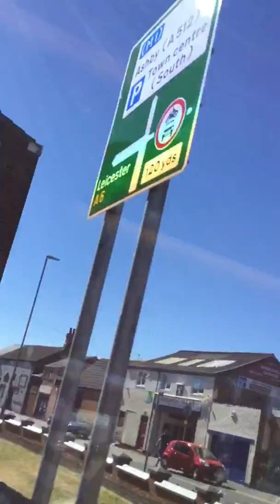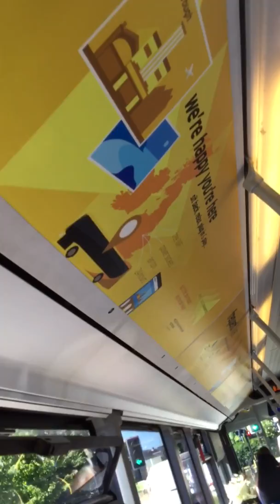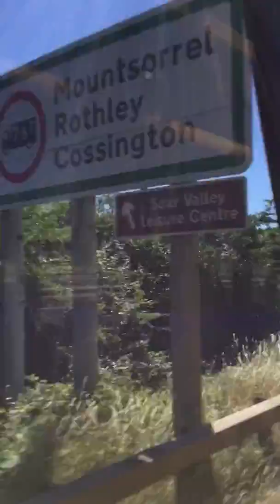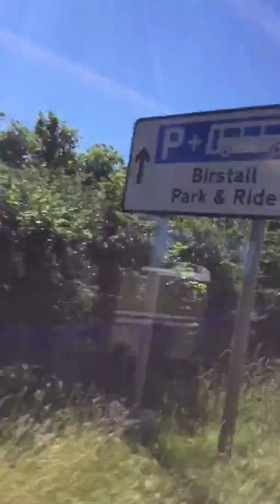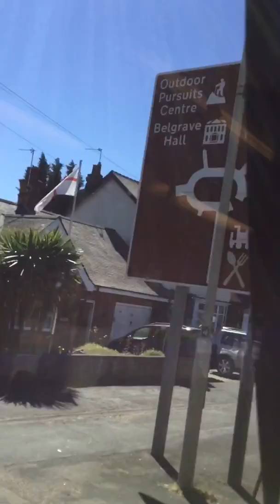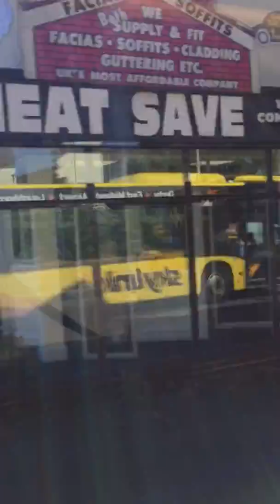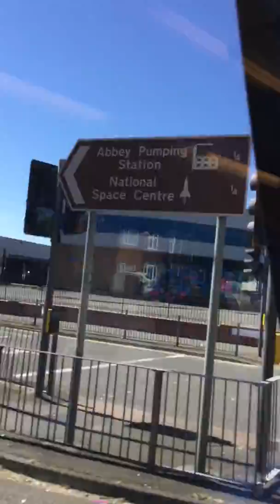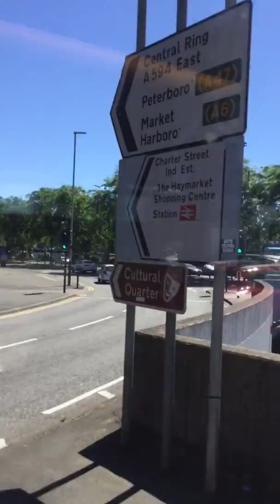Kinchbus Skylink Derby to Leicester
I love journey to Leicester One of my favourite bus most .